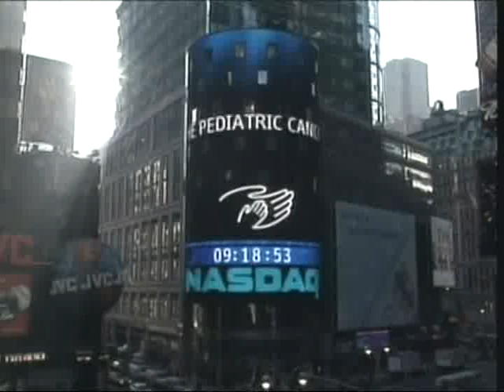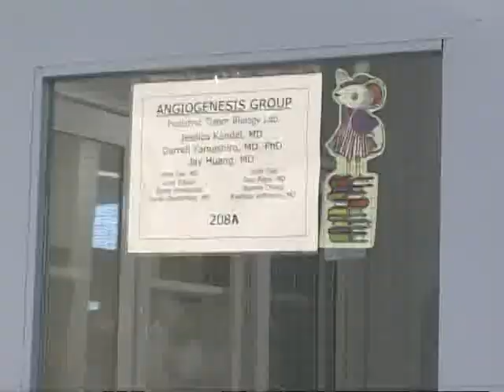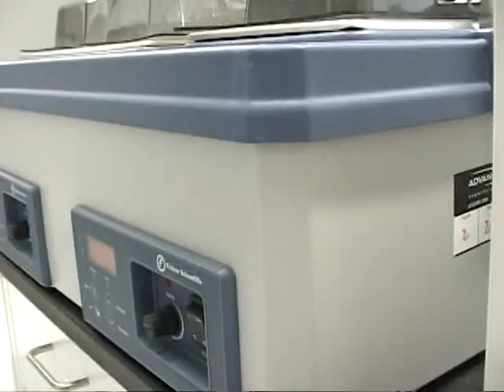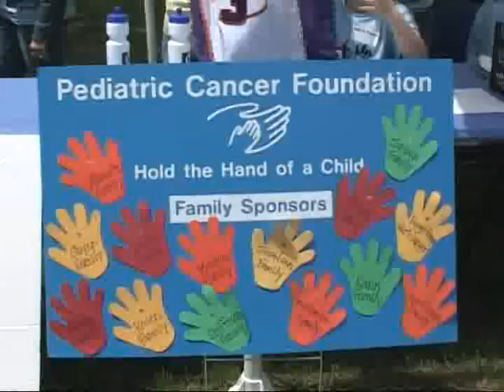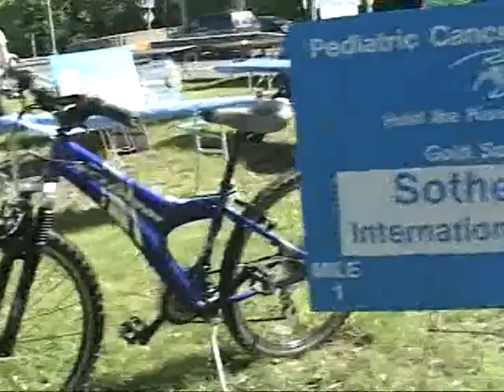Pediatric Cancer Foundation... hold the hand of a child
The Pediatric Cancer Foundation was formed in 1970 by a grateful parent and a group of fellow benefactors to support the physicians and researchers who treat pediatric cancer patients.